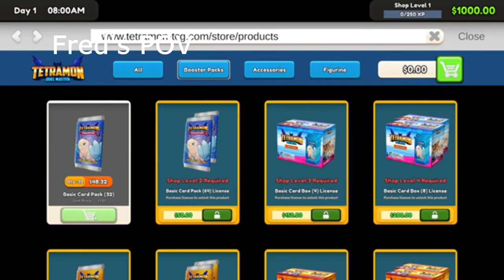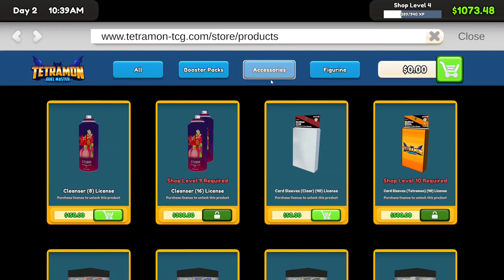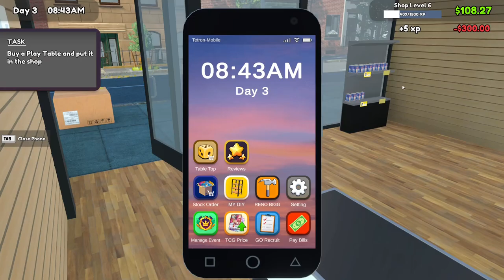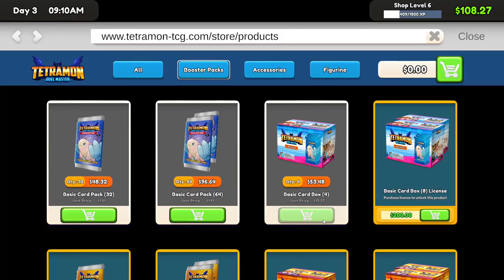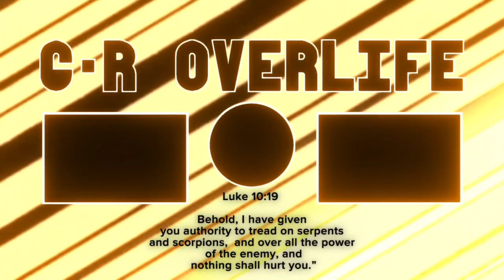2 Employees Finally Got Hired For Their First Job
The Moral of the Story: The 2 Players got hired on their first job, but apparently, they don't know what to do on their first shift...  Instead, they're just trying to understan, how this job works...Except it was ''kinda'' difficult...